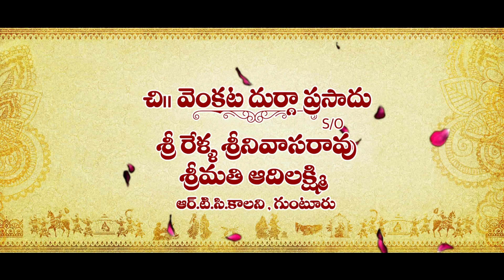Durga Prasad Sowmya titles Video 01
Wedding videos